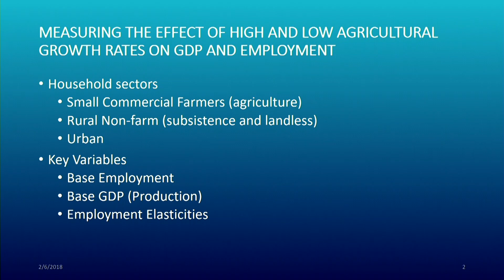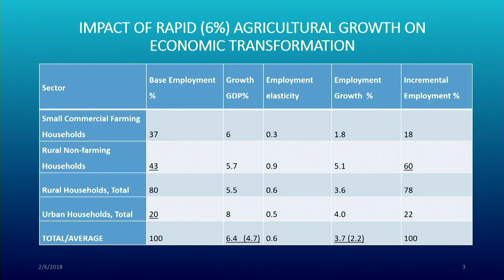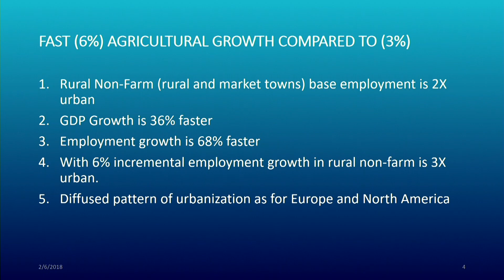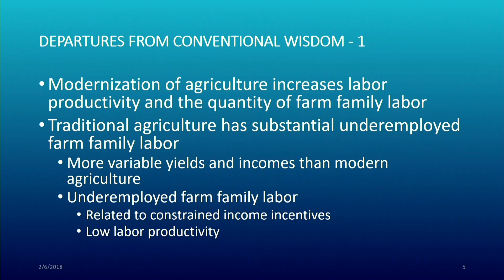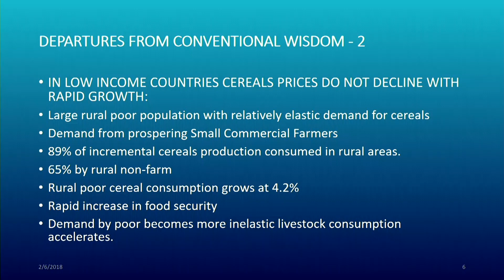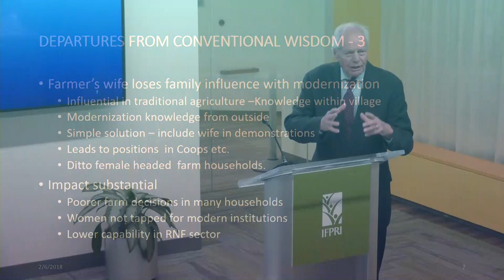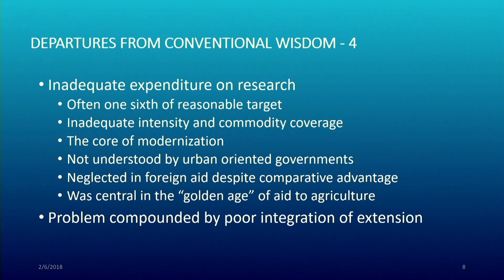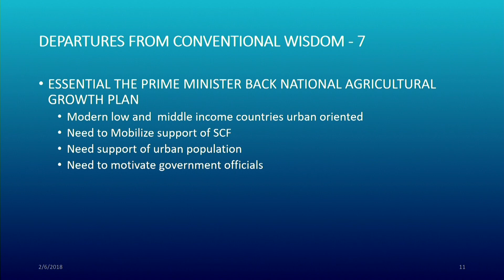Agricultural Development and Economic Transformation: Promoting Growth with Poverty Reduction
John W. Mellor, Professor Emeritus, Cornell University and President, John Mellor Associates

This book examines the role of agriculture in the economic transformation of developing low- and middle-income countries and explores means for accelerating agricultural growth and poverty reduction. In this volume, Mellor measures by household class the employment impact of alternative agricultural growth rates and land tenure systems, and impact on cereal consumption and food security.

The book provides detailed analysis of each element of agricultural modernization, emphasizing the central role of government in accelerated growth in private sector dominated agriculture. The book differs from the bulk of current conventional wisdom in its placement of the non-poor small commercial farmer at the center of growth, and explains how growth translates into poverty reduction. It is a follow up to Mellor’s classic, prize-winning text, The Economics of Agricultural Development.